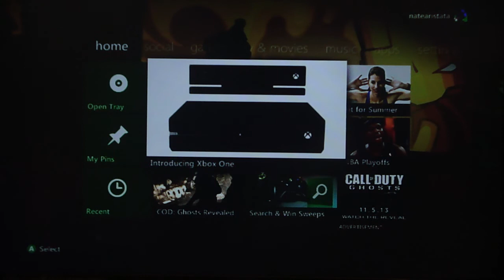Quick info and XBOX ONE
I guess Microsoft doesn't want to be successful.